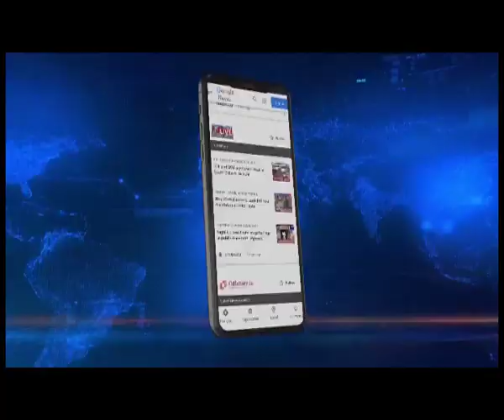Young Manipur girl wins hearts, Minister Biswajit promises education till graduation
The dedication and sincerity of a young 10-year old girl from Manipur’s Tamenglong district has won the hearts of netizens across the region. Soon after a heart touching photo of young Meiningsinliu Pamei, babysitting her younger sister while attending school went viral on the internet, Manipur Minister Th. Biswajit Singh traced the girl and promised to personally take care of her education till she graduates.